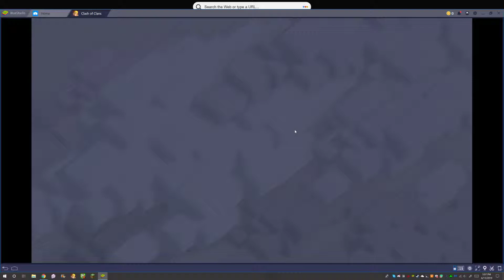CoC Lets Play (BB) - If the Minion Only Targeted the Archer Tower